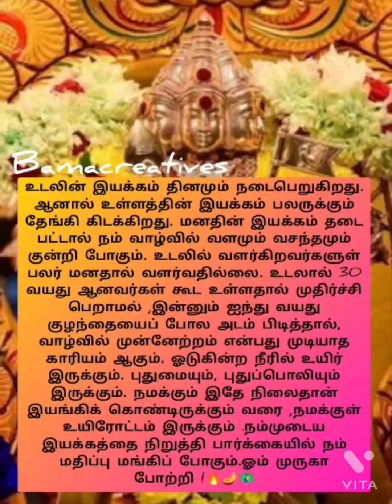🌹🌹🔥உள்ளத்தின் இயக்கம் பலருக்கும் தேங்கி கிடக்கிறது🔥🌹🥀